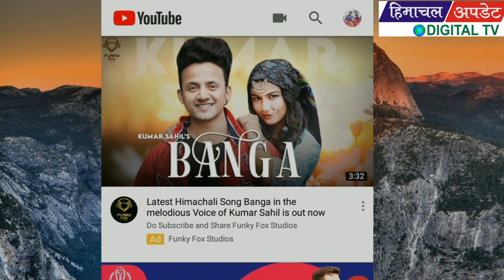नूरपूर में पूर्व मंत्री सत महाजन की 8वी पुण्यतिथि मनाई गई